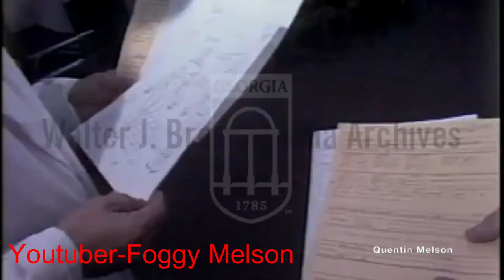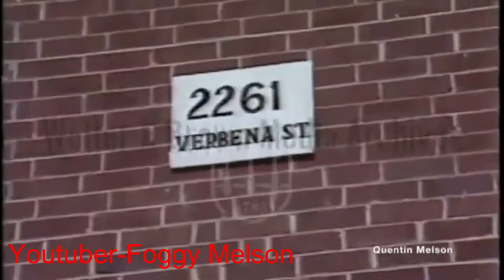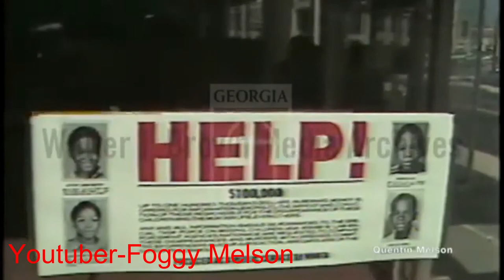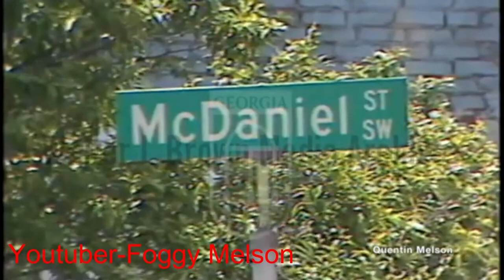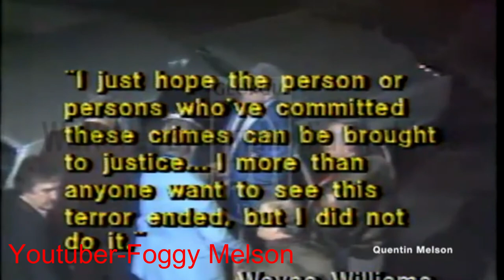Atlanta's Very Own Boogeyman: Wayne Williams.